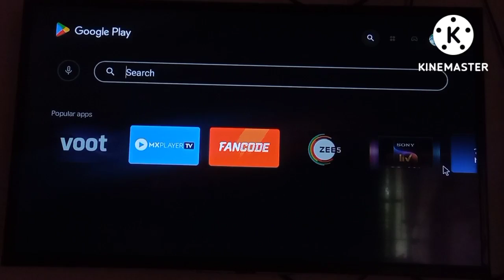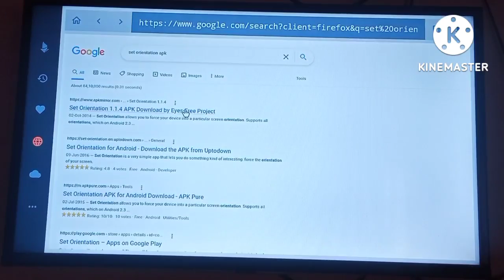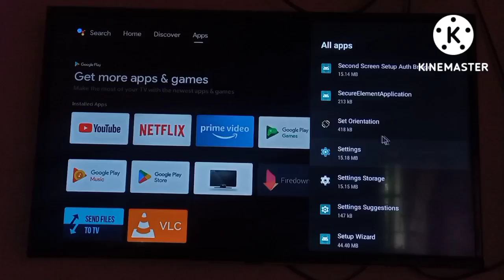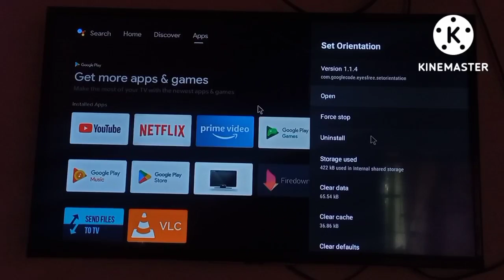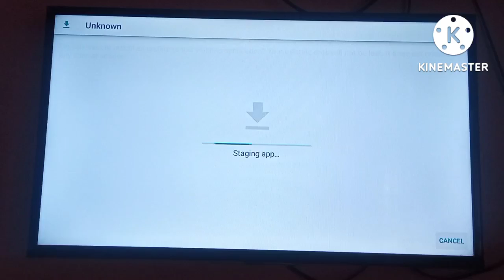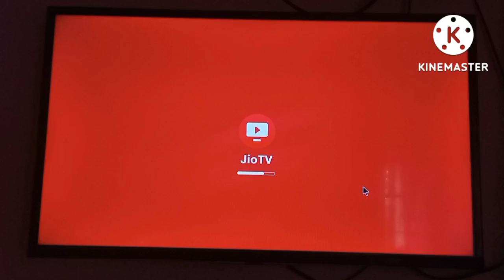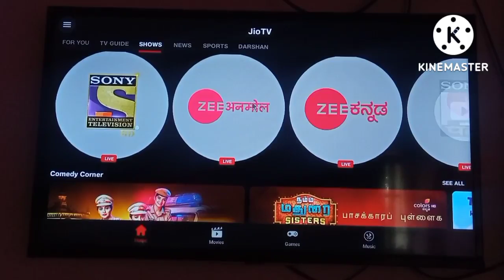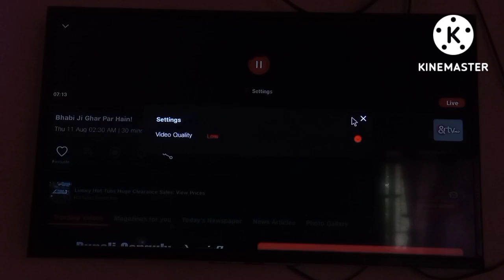How to download jio tv for Android tv and smart tv and box |mi tv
How to download jio tv without Buffering for Android tv and smart tv and box |mi tv|

to guys mene is video me bataya hai ki aap apni Android Tv me jio TV download kar skte ho vo bhi without BUFFRING ke jo ki kafi majedaar hai guys video thodee lambhee ha to mene kuch step miss kar diye hai to agar to koi problem aye to Telegram pe aaja na  ye trick sabhi Android tv me work karti hai to tension mat lene Ager FIR bhi koi problem ho to just comment Ager video mast lagi ho to channel ko subscribe jaroor karna

Another Queries
1.JIO TV In Mi Android Box
2.Jio Tv App,
3.Mi Android box
4.jio tv for led tv
5.watch tv channel with jio tv app
6.how to use jio tv app
7.how to use jio tv app in led tv
8.use jio tv in android box
9.jio tv kaise chalayen
10.jio tv kaise dekhe
11.jio tv led me kaise chalayen

 12.jio tv led
13.jio tv कैसे चालू करें
14.जिओ टीवी कैसे चलाएं
15.jio tv for android tv
16.jio tv on android tv
17.jio tv kaise chalu karen
18.jio tv kya hai
19.jio tv live channel

Ncs background sound use in this video